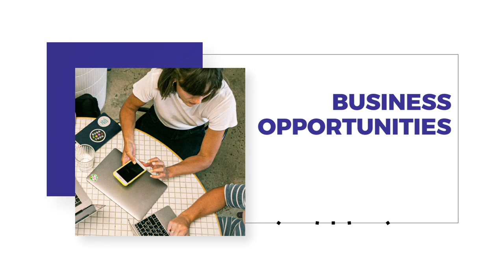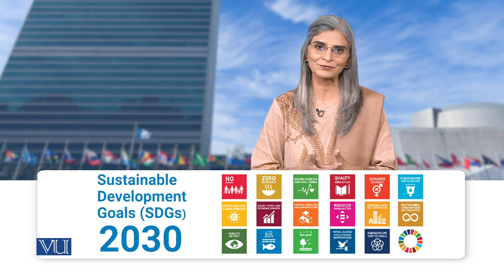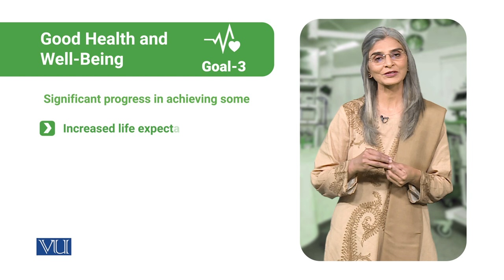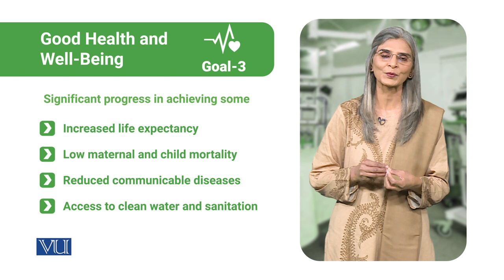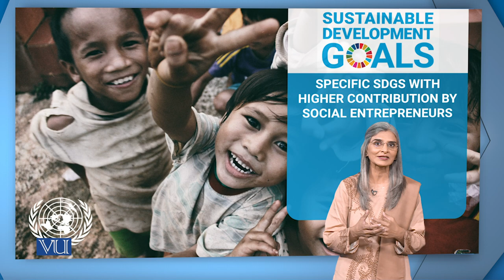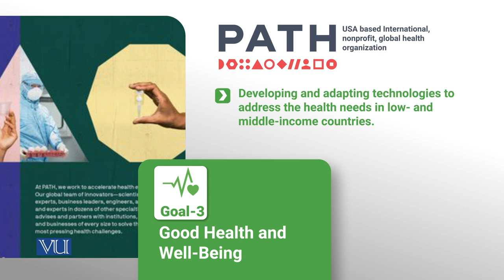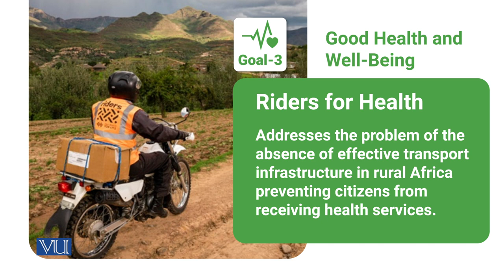Sustainable Development Goals (SDGs) 2030 | SOC617_Topic027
Topic027 - Sustainable Development Goals (SDGs) 2030